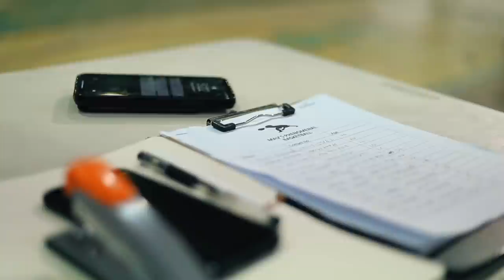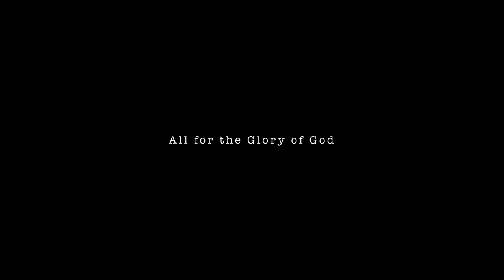KYT VS. MARCUS - ANG TINDI NG HAMON KAY KYT - PRO PLAYER NG PITONG IBA'T IBANG BANSA | S.2. vlog 195